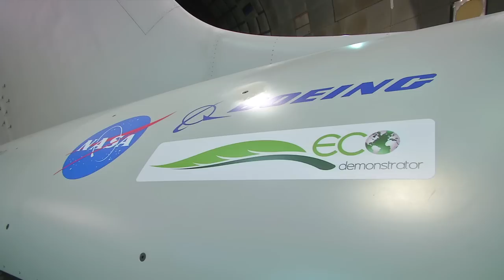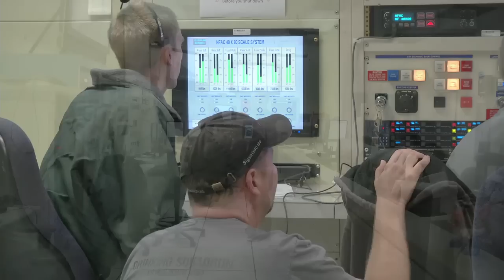NASA Tests Boeing Aircraft Tail in World's Largest Wind Tunnel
NASA's Ames Research Center and NASA's Langley Research Center, in partnership with The Boeing Co., have completed wind tunnel testing of a full-scale Boeing 757 vertical tail model equipped with active flow control technology.